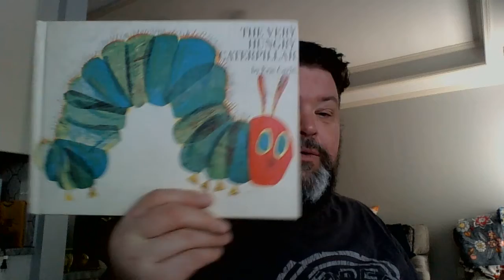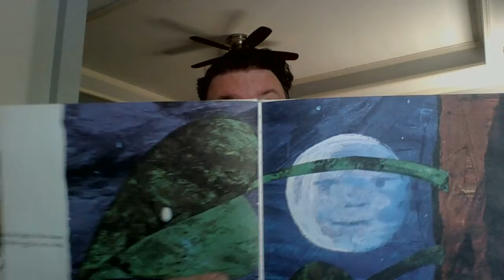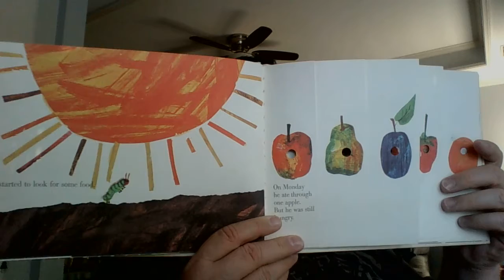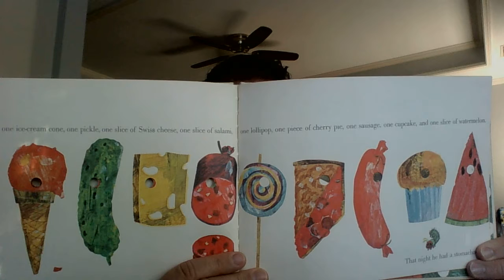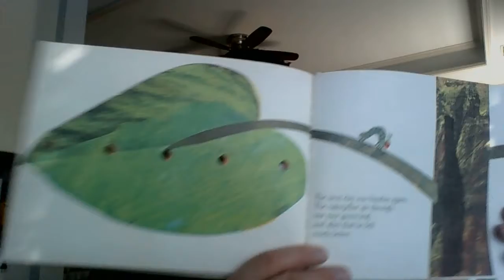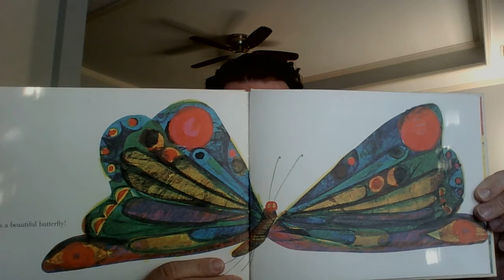Story Time with Mr Hallum- The Very Hungry Caterpillar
The story of a tiny caterpillar and his super huge hunger.